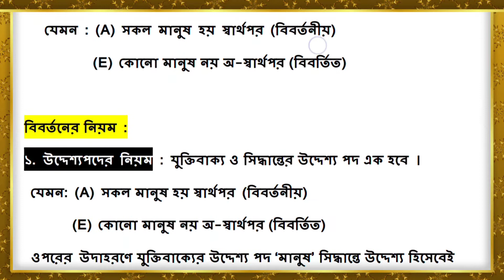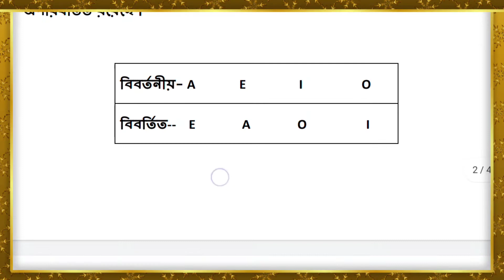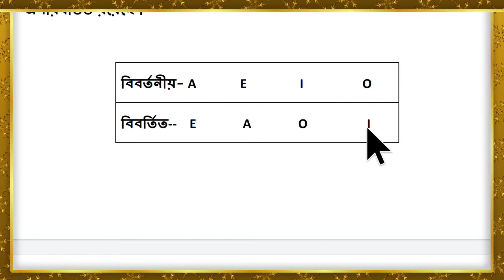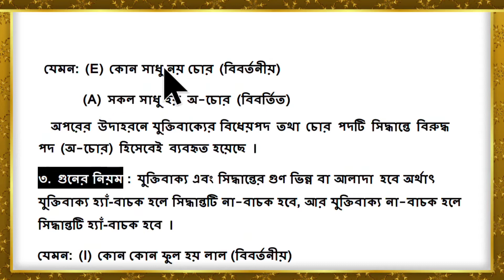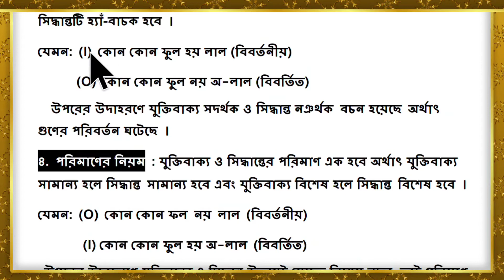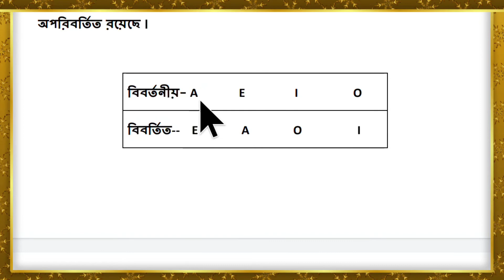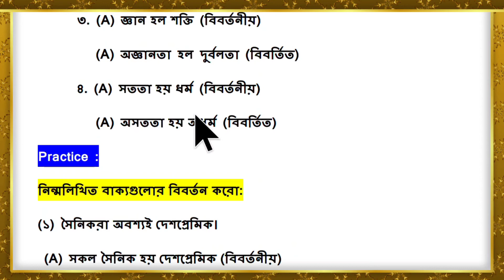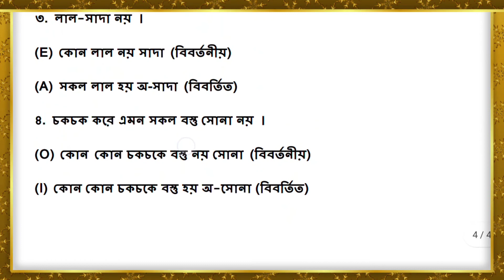বিবর্তন কী ? বিবর্তনের নিয়ম ও কীভাবে সমাধান করতে হয় ?HS Philosophy- চতুর্থ অধ্যায়: অমাধ্যম অনুমান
HS DARSHAN চতুর্থ অধ্যায় : অমাধ্যম অনুমান
✍️ বিবর্তন কি ? বিবর্তনের নিয়ম ও পরীক্ষায় আসলে কিভাবে বিবর্তনের সমাধান করতে হয়, তা ভিডিওটিতে বিস্তারিত আলোচনা করব, অতএব তোমরা ভিডিওটি শেষ পর্যন্ত দেখতে থাকো 🌹
উচ্চমাধ্যমিক-দর্শন
দ্বাদশ-শ্রেণীর-দর্শন

Related Topic :
a. Classification of inference into immediate and mediate.
b. Conversation as a Form of immediate inference.
c. Rules of Conversion.
d. Observation as a From of immediate inference.
e. Rules of Observation.

🌹🌹যদি এই ভিডিওটি আপনার ভালো লেগে থাকে তাহলে অবশ্যই ভিডিওতে Like ও Share করুন । ভিডিওটি সম্পর্কে আপনার গুরুত্বপূর্ণ মতামত আমাদের কমেন্ট বক্সে লিখুন ।